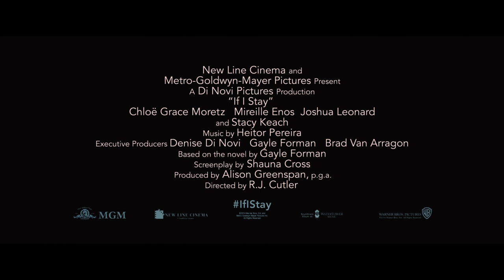If I Stay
Mia Hall (Chloë Grace Moretz) thought the hardest decision she would ever face would be whether to pursue her musical dreams at Juilliard or follow a different path to be with the love of her life, Adam (Jamie Blackley). But what should have been a carefree family drive changes everything in an instant, and now her own life hangs in the balance.  Caught between life and death for one revealing day, Mia has only one decision left, which will not only decide her future but her ultimate fate. If I Stay is based on the best-selling novel of the same name.